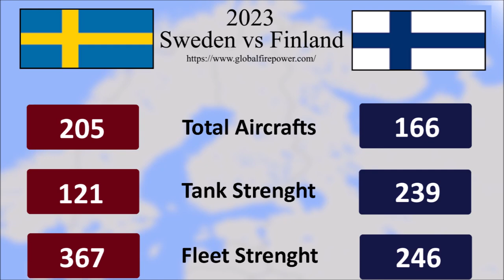Sweden vs Finland || Country vs Country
Sweden vs Finland 2023